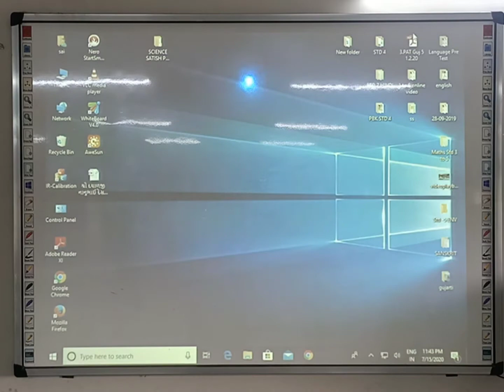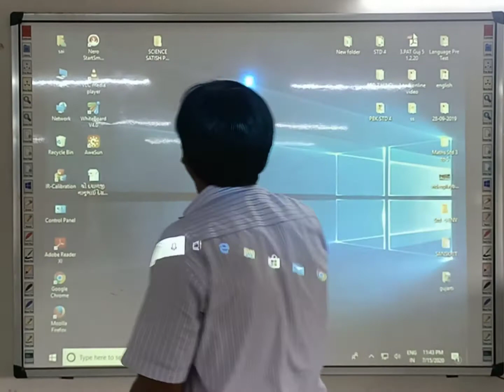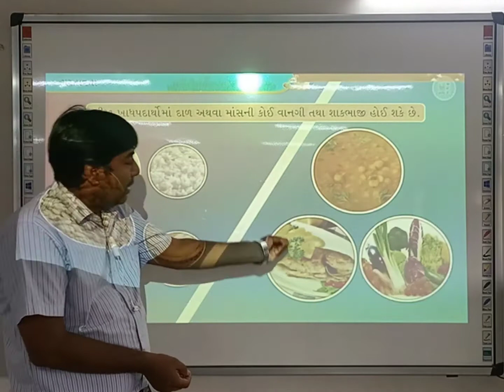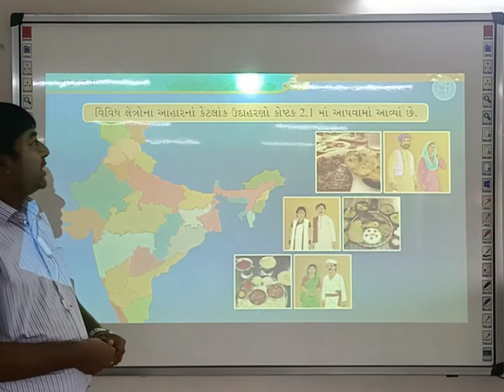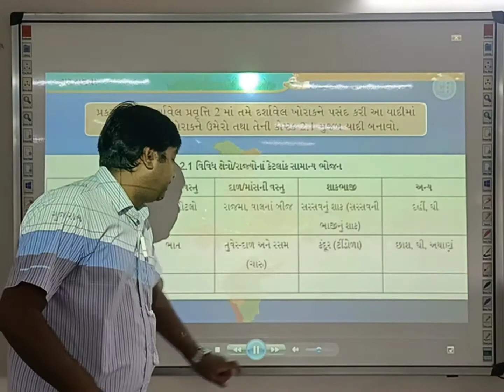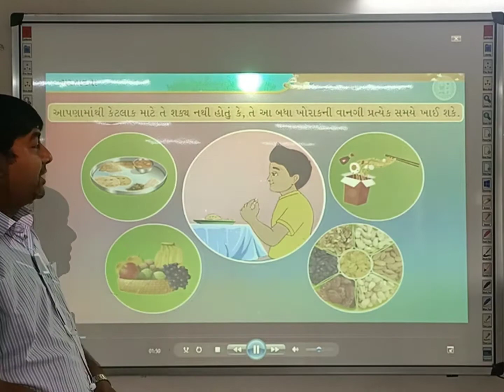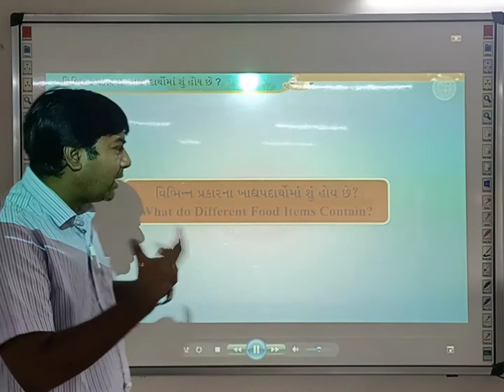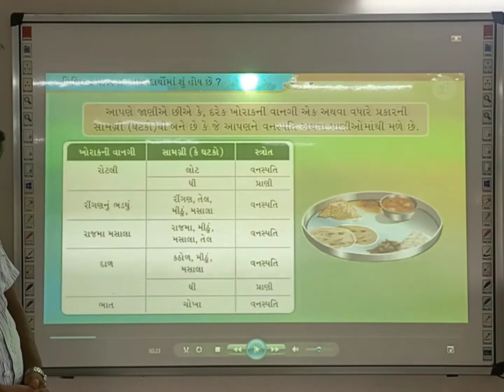Shree Dayalji Nanubhai Desai Prathmik Shala No 51 STD 6 Chap ૨ આહારના ઘટકો પાર્ટ-૧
STD 6 Chap ૨ આહારના ઘટકો પાર્ટ-૧